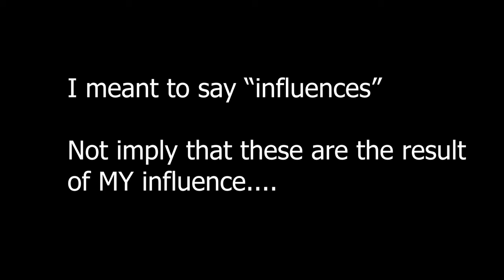Pretzel's Picks: August 2020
A book, band, and a couple of movies for your August that I am enjoying or already really enjoy!